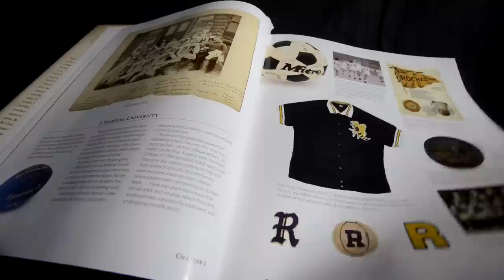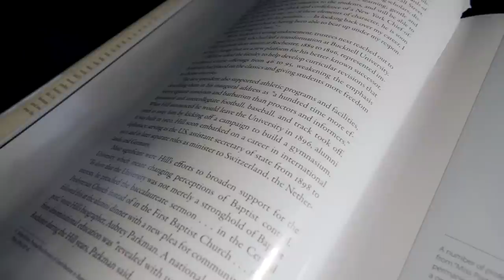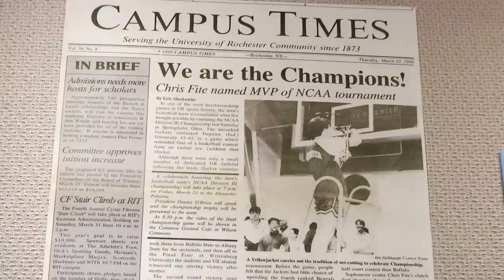"Our Work is But Begun": Rediscovering Our History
In the fall of 2014, the University of Rochester published a new volume of history entitled "Our Work is But Begun," the closing comment in the inaugural address of our first president, Martin Brewer Anderson. The book, written by Janice Bullard Pieterse, covers the history of the University from its founding in 1850, to the year that our 10th president, Joel Seligman, arrived in 2005.

While it is not the first published history of the University, it is the first, in several decades, to treat the entire history. For those who work with that history on a daily basis, it provided an opportunity to look at the archives with fresh eyes, discovering things that hadn't been seen in many years.

It also provided the opportunity to bring the story to both new and familiar audiences in a way not experienced before. It was in part this motivation of bringing the history alive for these audiences that led to an exhibition of artifacts from that history. The exhibition, mounted in Rush Rhees Library, follows the same timeline as "Our Work is But Begun," but expands on the images and objects found in the book. Images of many items didn't fit the book’s format, or space to include them wasn’t available; but they are well suited to an exhibition case. It's a rare opportunity to see these items outside the archives, where they are usually stored, away from public view.

It's the hope of those involved in this history project that audiences who pick up the book, or visit the exhibit will see the University and its history in a new and exciting light. As the title of both the exhibit and the book suggest, perspectives gained from the experience may help inform the next chapter in the University's story.